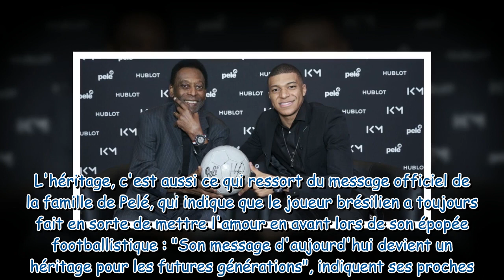"Son héritage ne sera jamais oublié" : Kylian Mbappé rend un hommage bouleversant à Pelé, décédé à 8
"Son héritage ne sera jamais oublié" : Kylian Mbappé rend un hommage bouleversant à Pelé, décédé à 82 ans